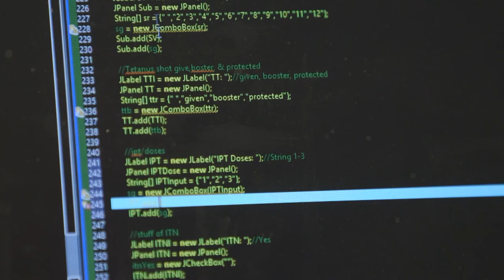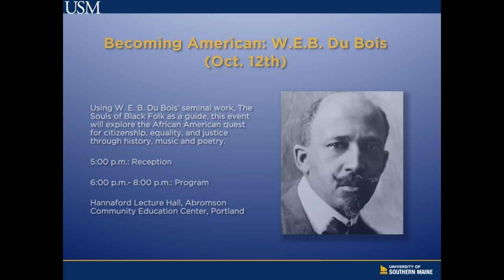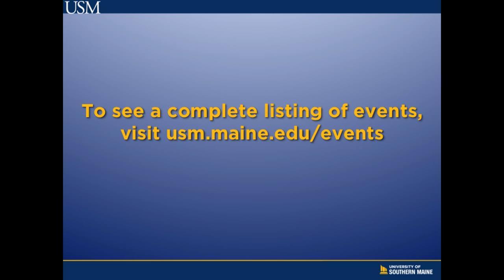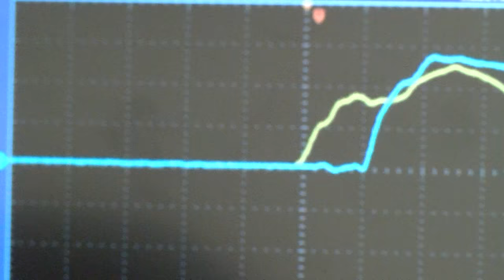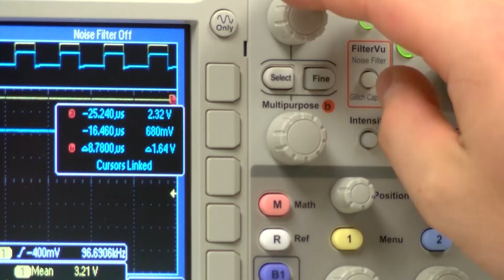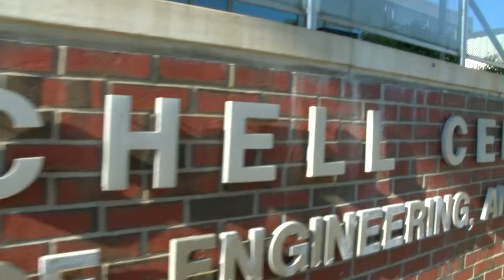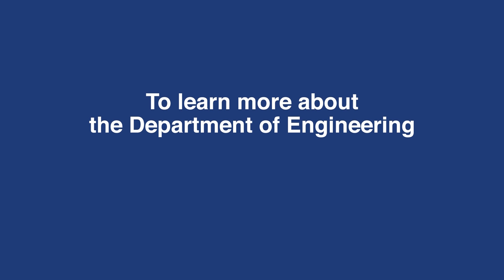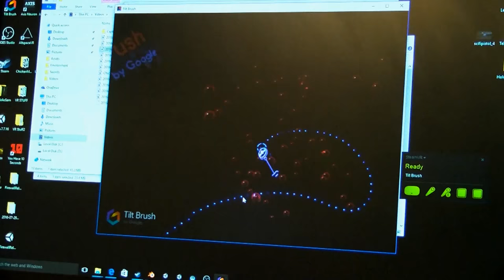The USM Update 10/3/2016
On the October episode of "The USM Update," University of Southern Maine (USM) President Glenn Cummings welcomes Rebecca Nisetich, Director of the USM Honors Program, and Honors students Leah Dell and Fazil Shaikh. The group discusses the program's growth and the opportunities it affords USM students.

Plus, the USM Mechanical Engineering program recently earned accreditation from the Accreditation Board for Engineering and Technology (ABET). Mariusz Jankowski, Chair of the Department of Engineering, and Engineering alumni discuss the benefits of accreditation, and what USM Engineering means to the state and the region.

And finally, get the scoop on some groundbreaking undergraduate research taking place inside USM's Ci2 (Creative Intelligence + Innovation + Collaboration) Lab, located on the Portland, Maine campus.

"The USM Update" is a monthly, half-hour program covering all things USM. New episodes air on the first Monday of each month at 8:30 p.m on the Portland-based Community Television Network (CTN) on channel 5.